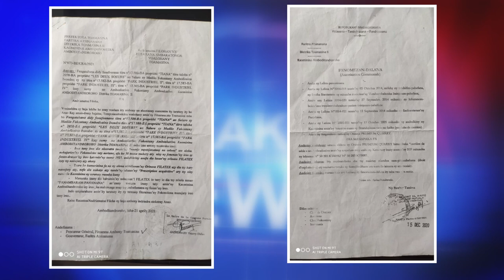TSY RARINY! VAZAH MANGALATRA TANIN'NY MALAGASY AO TOAMASINA